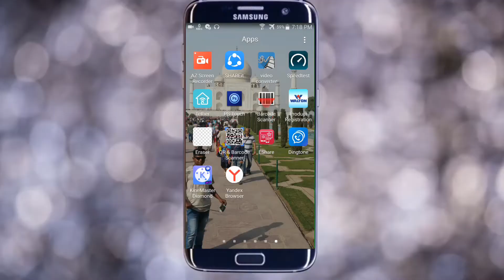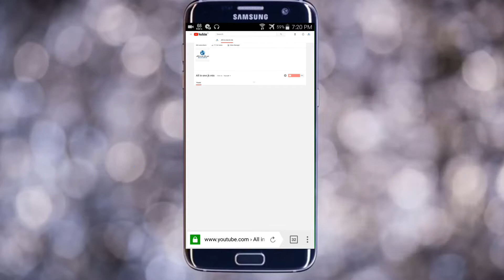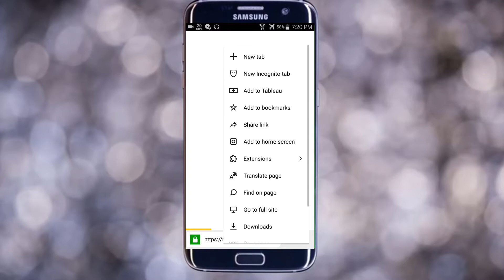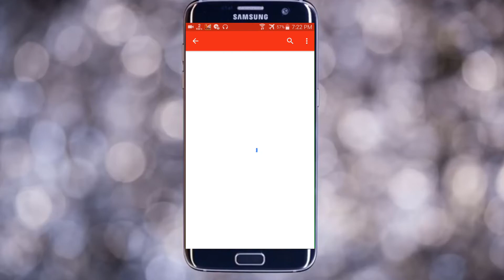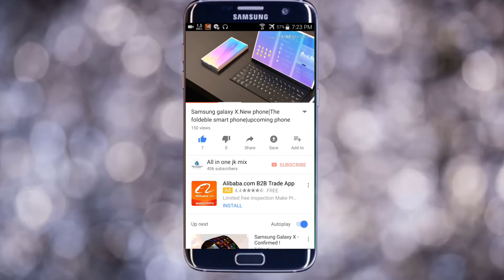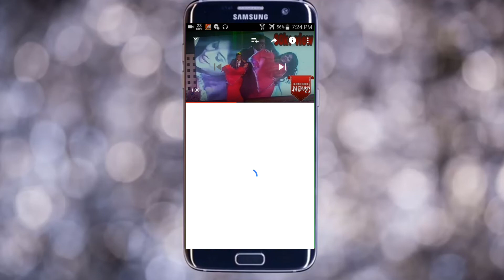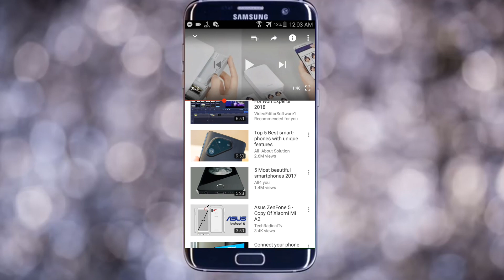ভারতিয় ইউটিউবারদের ইনকাম কেন বেশি বাংলাদেশি ইউটিউবারদের তুলনায় প্রামান সহ জানুন।